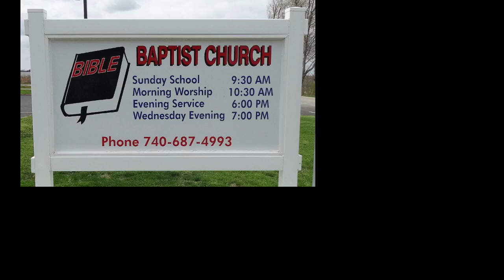BBC Service 2-28-2021 pm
What A Friend We Have In Jesus- Pastor Roy Maple